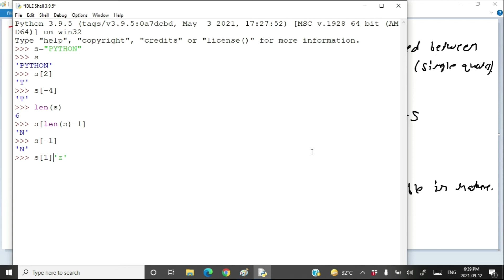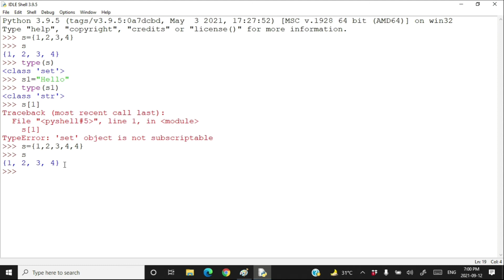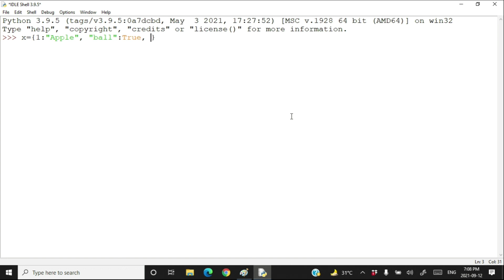Computer Science Class XI (11) CBSE 2021-22 Syllabus | #38 | Basic Knowledge of Data Types in Python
Knowledge of data types: number (integer, floating-point, complex), boolean, sequence (string,
list, tuple), none, mapping (dictionary)

Chapters:
00:00 Introduction
02:14 Number Data Type in Python
03:48 Integers in Python
05:21 Signed Integer in Python
08:15 Boolean Data Type in Python
10:09 Floating Point Data Type in Python
16:39 Complex Numbers in Python
19:27 String Data Type in Python
28:21 List Data Type in Python
33:11 Tuple Data Type in Python
35:16 Set Data Type in Python
39:50 Dictionary Data Type in Python
44:48 Iterables in Python
45:31 None Data Type in Python
46:41 A final Revision on Data Types in Python